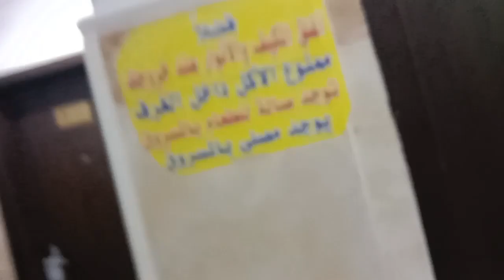hmara madiny mn hotel Abdullah alfozan room tour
hmara madiny ka hotel Jo hm ne change kia tha ab hmara hotel h Abdullah alfozan,room tour
es hotel mn peeny ka Pani available nhi h es k elawa Yahan ka staff cooperative nhi h but I hope next time change ho jay Kuch arsy Baad
mn ne munasib samjha k Sach haqiqat bta Dana chaiy